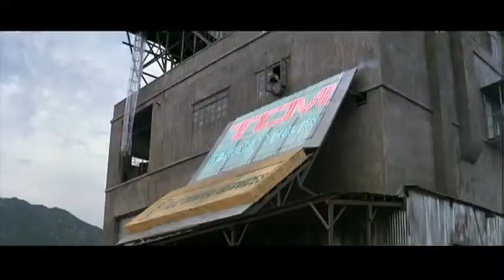Police Story 2 (1988) - Theatrical Trailer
(2010, Fortune Star Media Limited)

"A gangster vows revenge on Inspector Chan (Jackie Chan, who also directs), now demoted to a traffic cop as a reprimand for his reckless actions in the line of duty. As the vendetta escalates, a new menace arises, and Chan must stop extortionists threatening public buildings. For Chan, the crisis becomes more explosive when his girlfriend, May (Maggie Cheung), gets caught in the bombers' crosshairs."